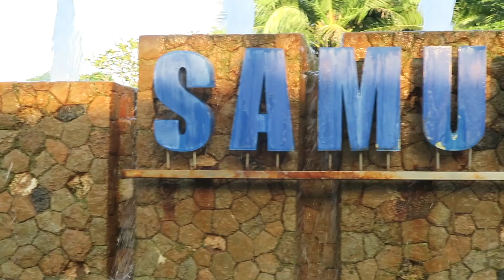OUR TRIP TO THAILAND! - TRAVEL VLOG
Hi my loves! We recently went to Thailand & I blogged while I was there! Clips are all places is Phuket, Koh Samui & Koh Pangan. Don't forget to THUMBS UP if you enjoyed!!
Love & Light
Heidi xxx

Want to send me something weird, sweet or wonderful? ♡
Heidi Hamoud
South Morang, VIC 3752
Australia

Send me a tweet & I'll send you one back ♡